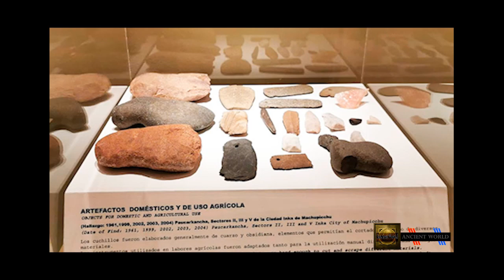Machu Picchu Peru Inca Empire/citadel in Peru Eastern Cordillera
Machu Picchu stands 2,430 m above sea-level, in the middle of a tropical mountain forest, in an extraordinarily beautiful setting. It was probably the most amazing urban creation of the Inca Empire at its height; its giant walls, terraces and ramps seem as if they have been cut naturally in the continuous rock escarpments. The natural setting, on the eastern slopes of the Andes, encompasses the upper Amazon basin with its rich diversity of flora and fauna

Watch
Chichen Itza Mexico